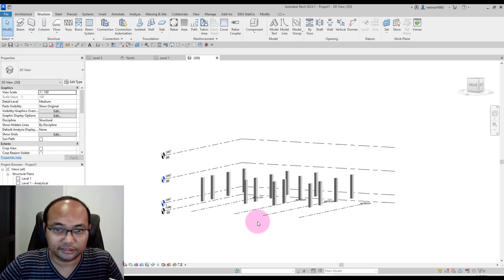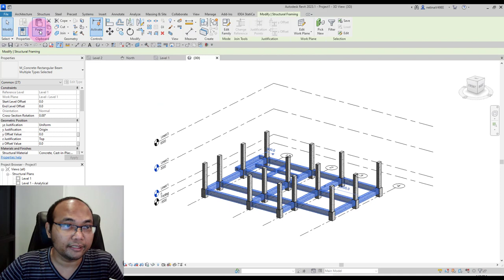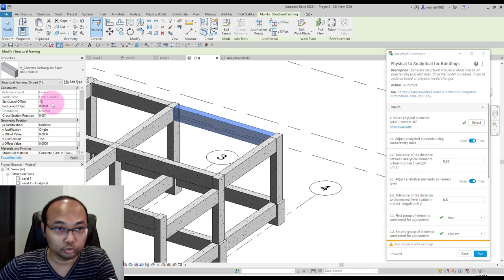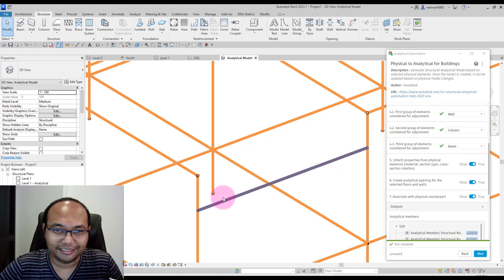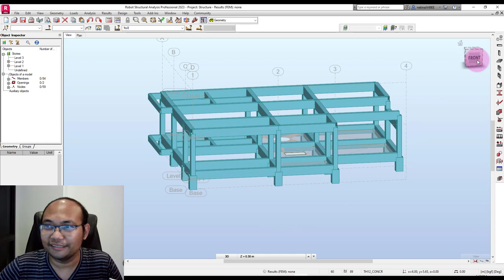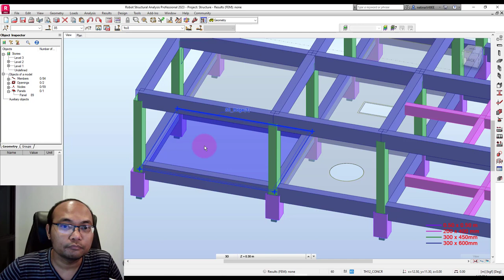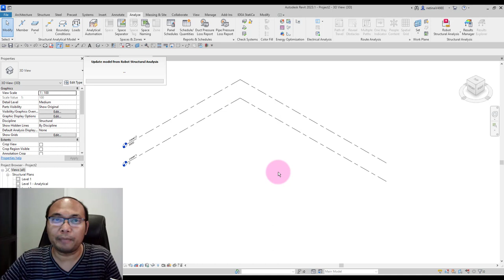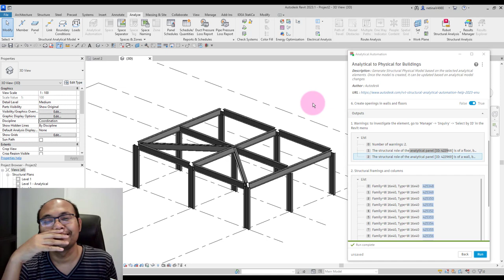(อัดใหม่) ลองเล่น Revit to Robot 2023 การใช้ Analytical Automation